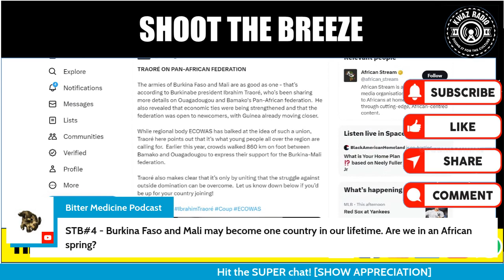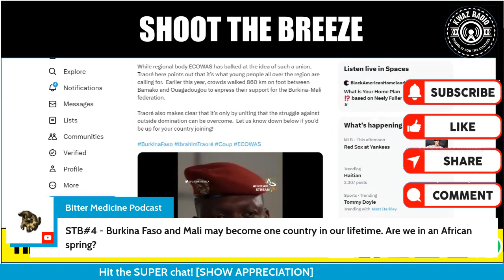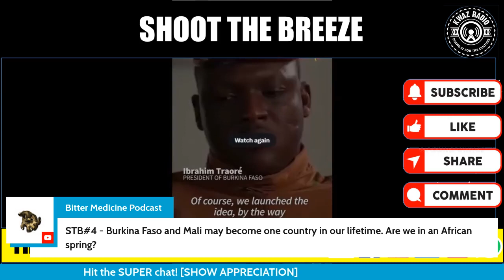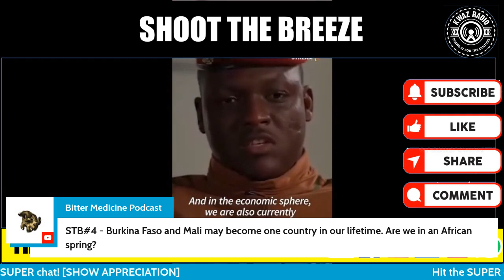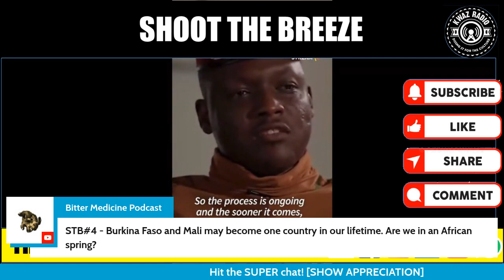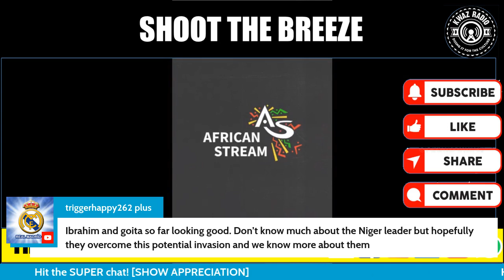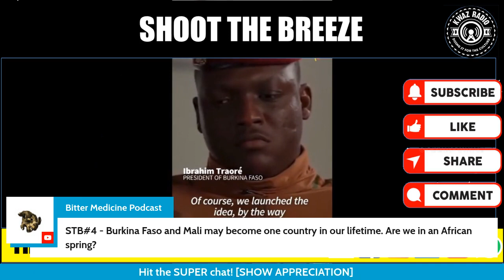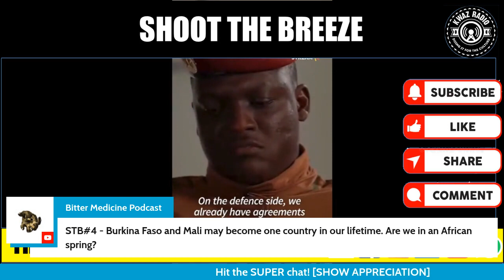AFRICAN SPRING: Burkina Faso and Mali may become one country!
► KWAZ RADIO:   / @kwazradio
► The Bitter Medicine Podcast:   / @bittermedicinepodcast
► The Pro-Black Perspective:  / @thepro-blackperspective
► The Harsh Reality Podcast:   / @theharshrealitypodcast
► The4Kast Radio:   / @the4kastradio126
► The Brother Bakari podcast:   / @brotherbakari1627
► Tan Zan – African Mind:   / @tanzanafricanmind
► Cassidra Cheek podcast:   / @cassidracheek4147